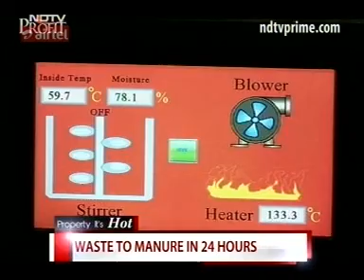NBCC NEW MOTI BAG NO WASTE COLONY TREATED WATER REFUSED TO FUEL PLANT PRIME PROPERTY 18072015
NBCC NEW MOTI BAG NO WASTE COLONY TREATED WATER REUSED TO FUEL PLANT PRIME PROPERTY 18072015